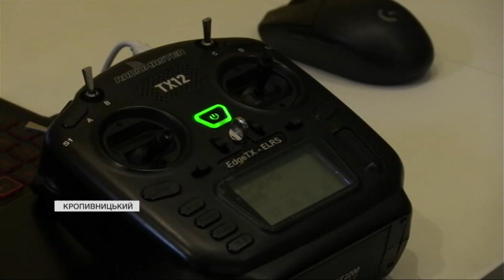У Кропивницькому ПРОВОДЯТЬ ЗАНЯТТЯ з керування FPV-дронами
У Кропивницькому виробники дронів разом з волонтерами організували заняття з керування fpv-дронами. Займатися тут можуть усі охочі. А уроки поруч із професійними інженерами веде і тринадцятирічний хлопець. Він, попри юний вік, добре вправляється з БПЛА. Про це - у нашому сюжеті.